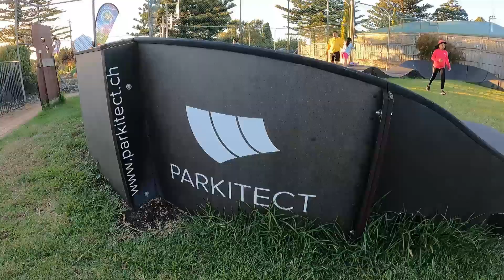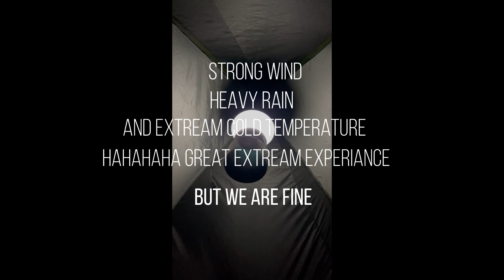SECOND PART CAMPING AT PORT FAIRY